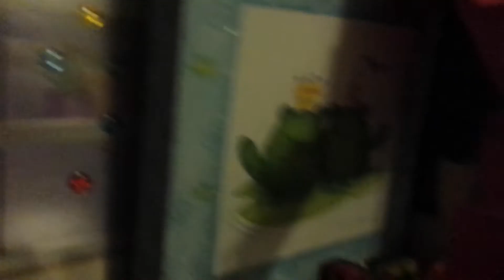Lps. The 2 people. It is not the intended recipien